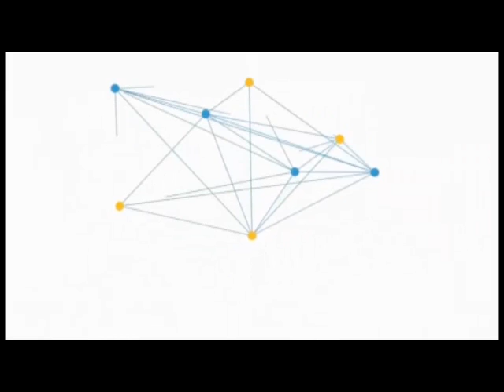HOLY GHOST CHANT | APOSTLE MIKE OROKPO